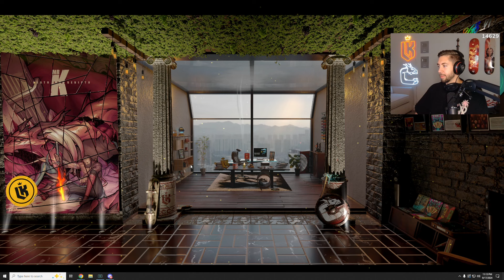Mr.K trashes MSR House after Accidently Falling In | Prodigy RP | GTA | CG